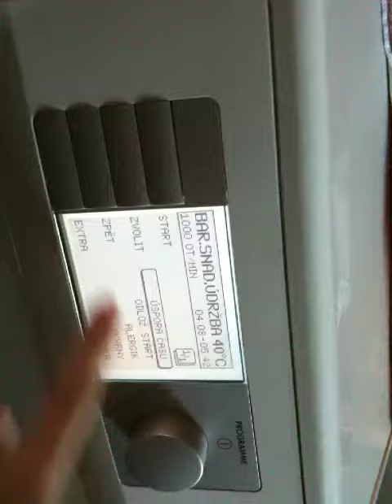Laundry Cleaning Instruction by Agne Sereikaite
Agne showing how its done :D